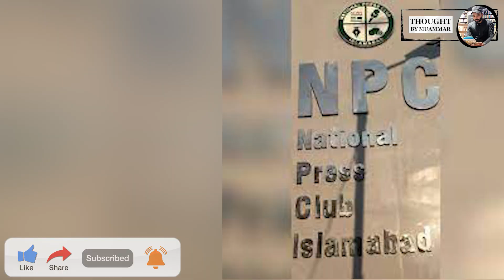IG Punjab Ko Qanoon Ky Kthry Ma Laya Jay. Aitzaz Ahsan Ky Nay Bayan Ny Tahlka Macha Dia.